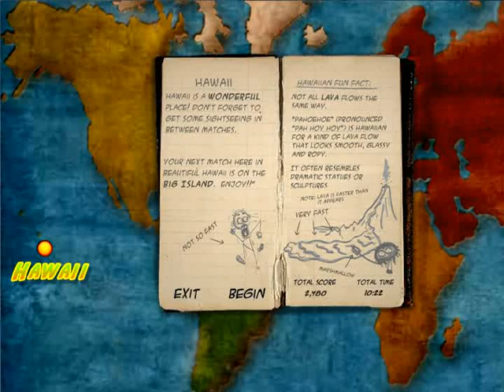Mah Jong Adventures Hawaii Big Island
This video is about playing Mah Jong Adventures in the big island of Hawaii.